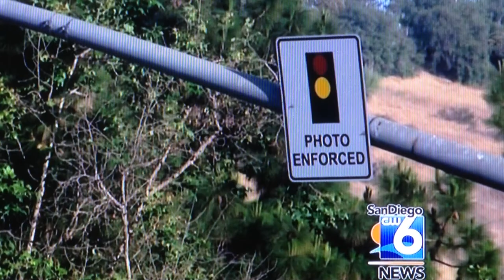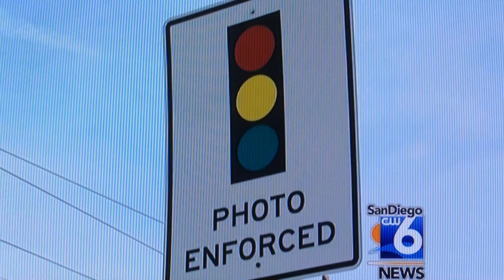Attorney Speredelozzi Interviewed by Sharon Chen on New Photo Red Light Law